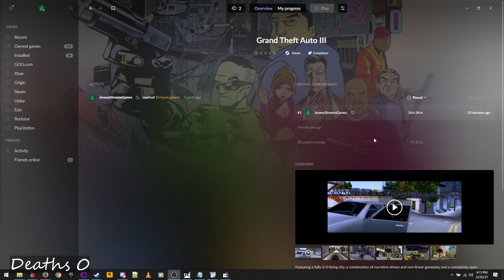Jonesy Plays Grand Theft Auto 3 - ep 10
since I am playing with the Steam version of GTA3 I have needed this fix for the colour of the cars
to use this fix, just navigate to where your game is installed and copy both the "source code" folder and the "SteamCarColourFix.asi" file into the root folder for the game